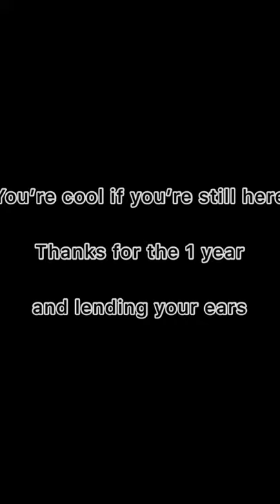UNIQUE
Proud of this one